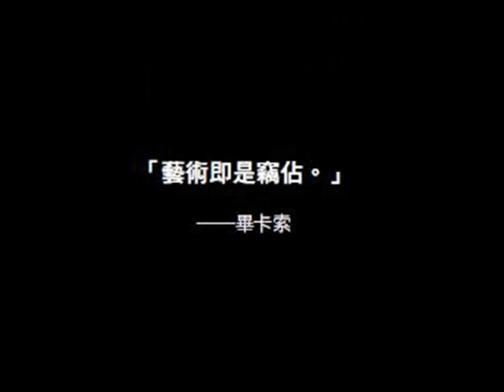《點子都是偷來的：10個沒人告訴過你的創意撇步》新書BV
大家都想知道的祕密：好點子從哪裡來？
誠實的藝術家要告訴你：點子都是偷來的！

不是只有天才才能想出有創意的好點子，只要做你自己就可以了！這本書要告訴你：創意無所不在，人人都可以玩創意。

這本書是數位時代中的創意宣言，用正面的訊息、活潑的圖表和插畫、實用的練習與實例教導讀者，讓每一個人都能直接碰觸到自己屬於藝術的那一面。

這本書揭露了創意的真相：沒有什麼是原創的，所以不要害怕受到影響，從別人的作品中學習，混合之後成為另一種面貌，藉此走出自己的路。跟著自己的興趣走，有些看起來像是興趣的事情，可能會成為你終身的志業。別再管那些陳腔濫調，說什麼「寫你知道的東西」，而是要「寫你想讀的書；拍你想看的電影」。

最後，腦子保持靈光，不要揹上債務，在日常生活裡也要冒著變無聊的風險，這樣你才有撒野的空間，大膽嘗試想像，放手創作。